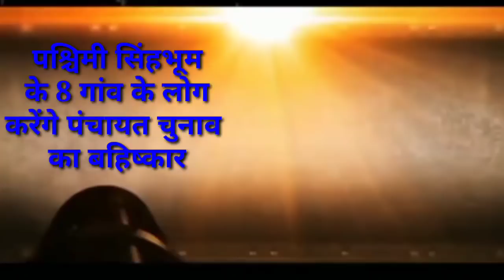संध्या समाचार झारखंड 04 अक्टूबर 2021, Evening news jharkhand hemant Soren